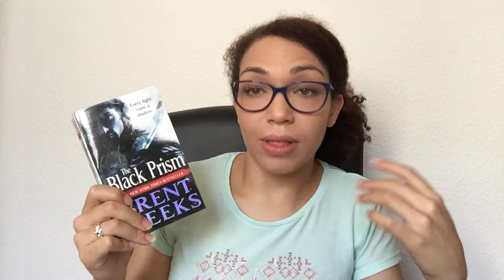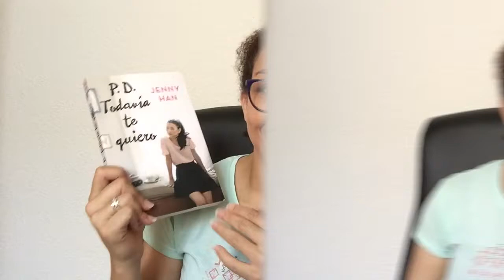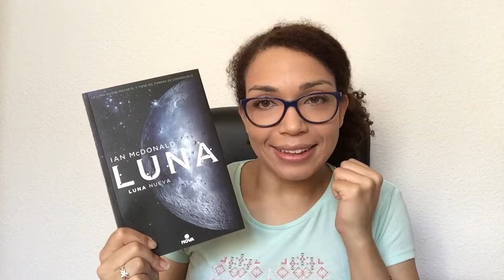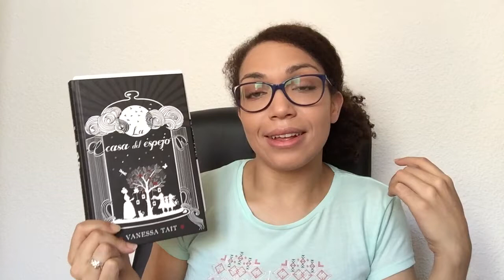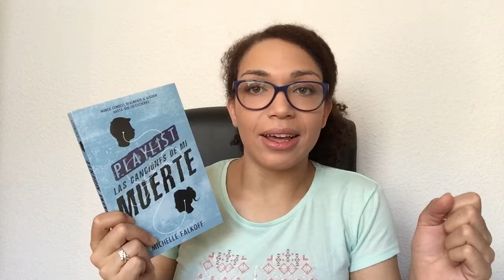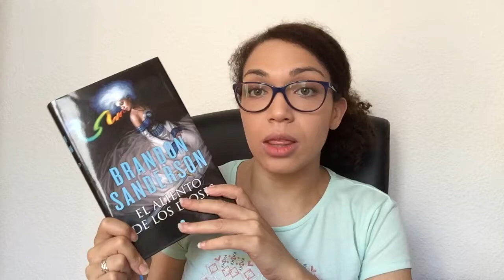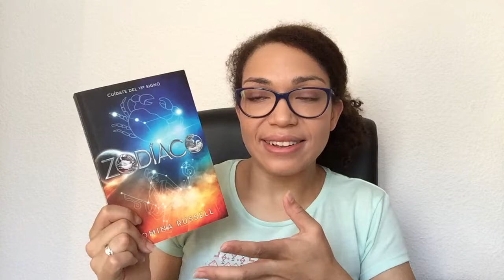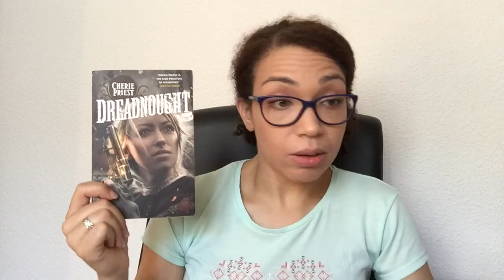Wrap-Up | Libros leídos en Julio/Agosto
Wrap Up Libros leídos  en Julio y agosto